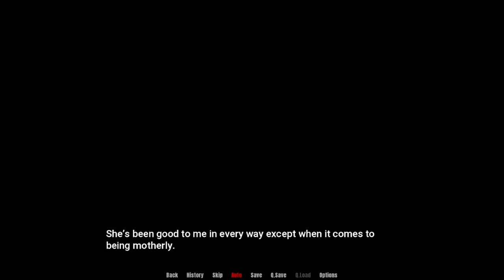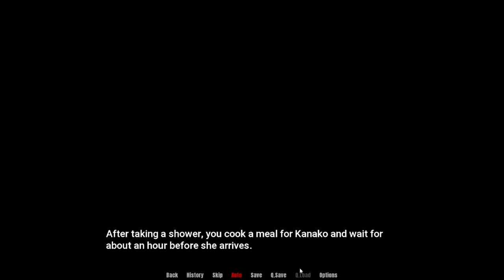New Beginnings Path To Dominion Chapter 2 Part 25